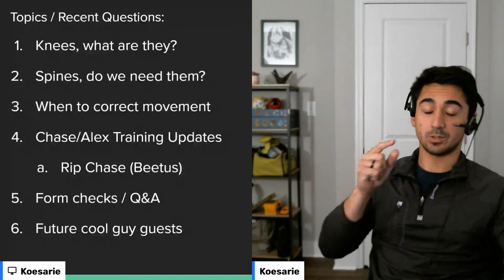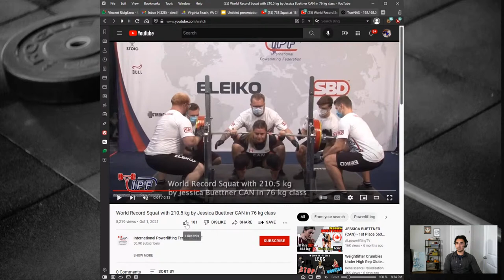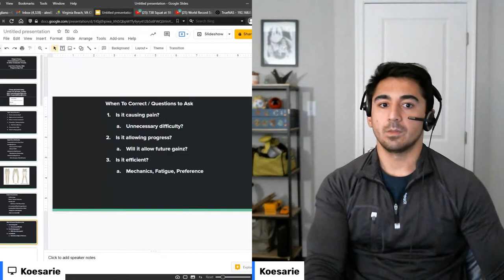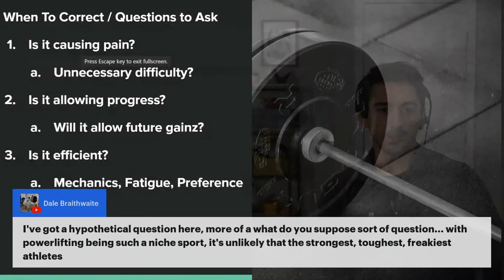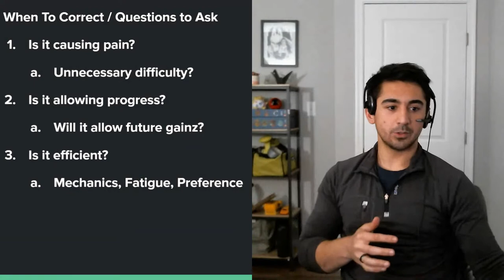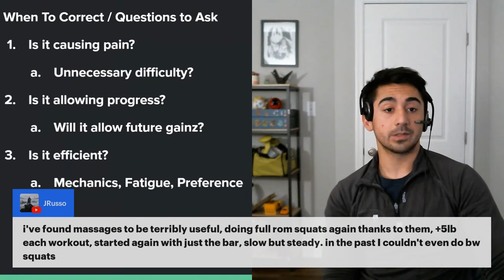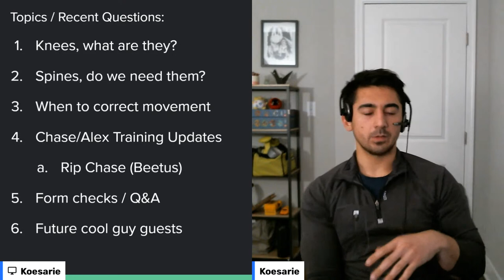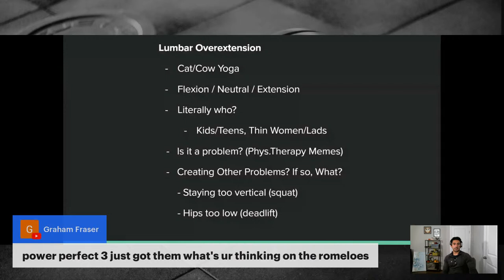Knee Valgus ? Lumbar Overextension? What Are They & What To Do About It | Live Q&A With SSCs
This week Chase & Alex talk about knee valgus & lumbar overextension. Is it a big deal? Should you be concerned? Ehhh...  Catch up on recent happenings, talking shop about coaching, programming & training.